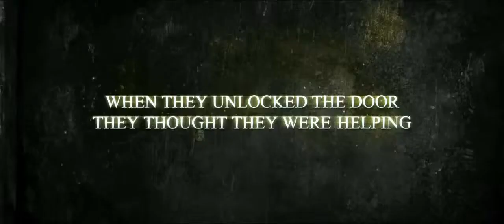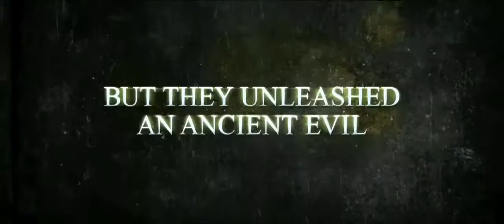The Damned - IFC Midnight Trailer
Trailer de película “Gallows Hill” (“The Damned”), producida por Launchpad Productions, A Bigger Boat, RCN Films & e-nnovva y Bowery Hills Entertainment. Es distribuida por IFC Midnight y dirigida por Víctor García. Protagonizan Peter Facinelli y Sophia Myles.